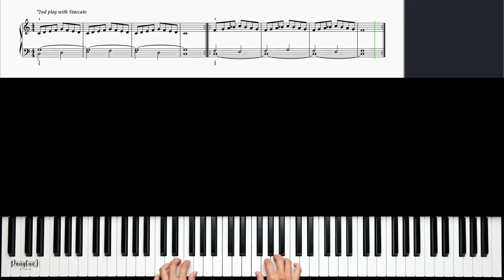Piano Sight Reading & Finger Exercise 23